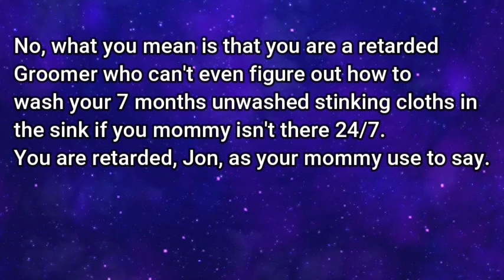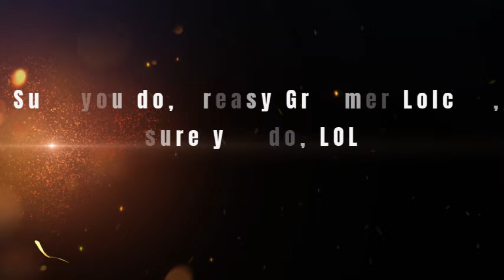Jonathan Tibbetts/@TiBBzTV-OG aka Greasy Groomer Lolcow takes another stab at it, and fails, again.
Clip was taken from a stream the Greasy Groomer Lolcow did earlier today(9/2/2024).
You will get it one day tho @TiBBzTV-OG , you have gone thru "one of the southern states in the US", "Sweden", "France", "Netherlands", "Switzerland", "Germany", (I think UK at some point also), but keep going and you will get it right at some point, Jonathan, I promise, 10-15 years from now you will get it right, lol.